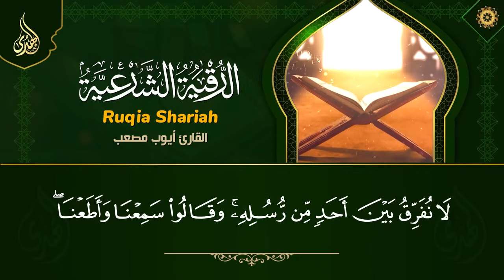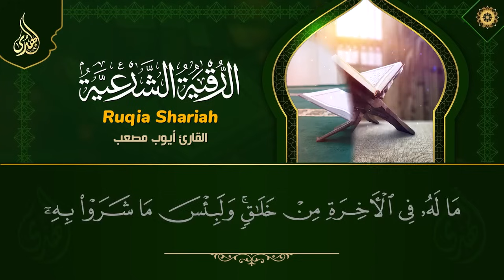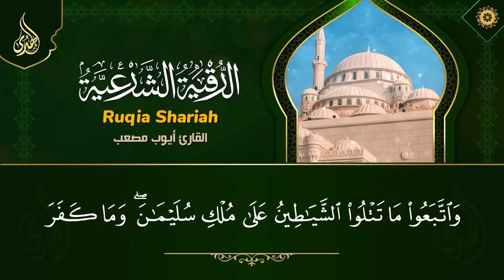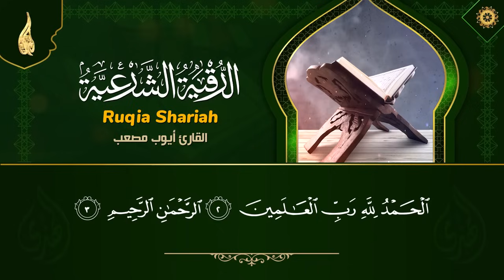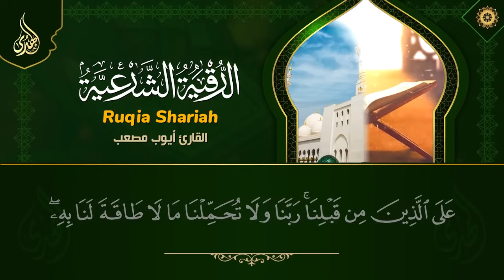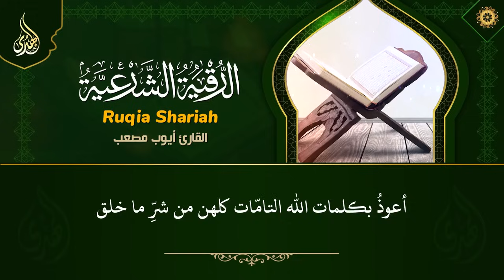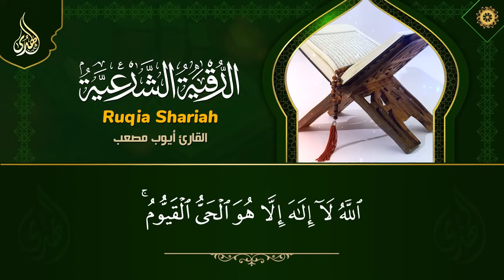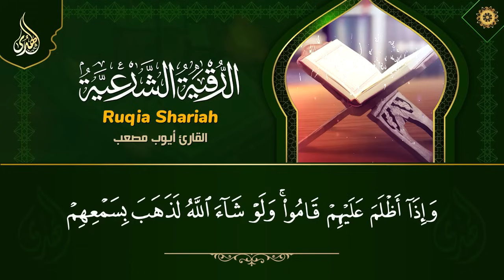أقوى رقية شرعية لتنظيف البيت من السحر وتأثير العين مع حماية الأسرة من الشياطين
القرآن الكريم.